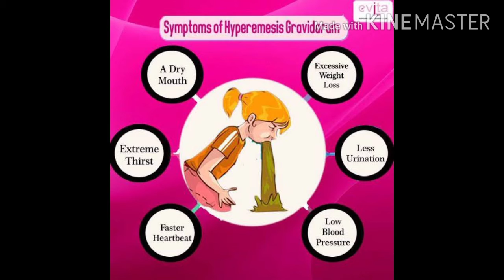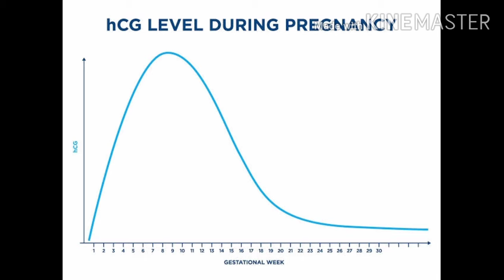Vomiting in pregnancy |Morning sickness|Tips to control vomiting in pregnancy| Dr.Jhanak Saklecha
This is a pregnancy and it's complications  series in which i am going to share some videos related to pregnancy. Through this series i am trying to help pregnant women's,so that they get proper,correct and concise information.
In this video I have give some advice through which a women can control her nausea and vomiting. Like to eat small meals through out a day,she can take lime water,keep proper hydration,vit b6 supplements, avoid spicy food,etc..

Answers you will get in this video:
1- How can stop vomiting in pregnancy?
2- what causes vomiting in pregnancy?
3-Vomiting in pregnancy treatment
4- Reasons for vomiting in pregnancy?
5- vomiting in pregnancy during first trimester?